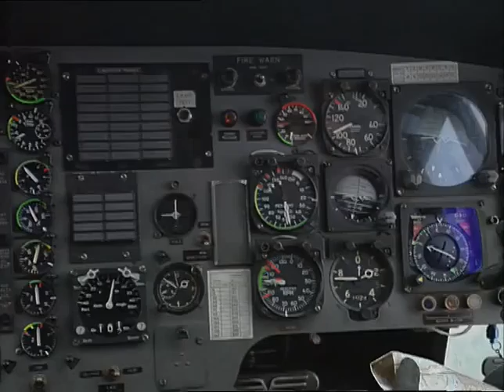Aeroplane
Thames News footage.